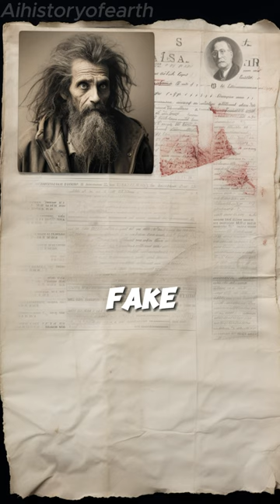3 Crazy Facts about WWII part 2: Code Talkers, Espionage, and Cryptographic Triumphs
World War II stands as one of the most pivotal and complex periods in human history, marked not only by battles and conflicts but also by incredible stories of ingenuity, courage, and innovation. Within this turbulent era, several remarkable episodes demonstrate the fusion of tradition, modern warfare, espionage, and intellectual prowess.

One such awe-inspiring tale is that of the "Navajo Code Talkers." Amidst the chaos of battlefields, a group of Native American Marines hailing from the Navajo tribe utilized their complex tribal language as an unbreakable code. Their communication system became an indispensable asset, as the Navajo language's unique syntax and vocabulary proved impenetrable to enemy codebreakers. This ingenious fusion of tradition and modern warfare allowed for secure and efficient communication between troops, significantly enhancing strategic coordination and contributing to Allied successes.

"Operation Mincemeat" exemplifies the audacious world of espionage that characterized WWII. In this operation, a deceased homeless man was strategically chosen to become a decoy. Fake documents were planted on his person, suggesting a deceptive Allied invasion target. The Axis powers were led to believe a fabricated narrative, diverting their attention and resources away from the actual intended target. This masterful manipulation of information showcased the intricate web of deception woven by intelligence operatives to gain strategic advantages on the battlefield.

The cryptanalytic brilliance showcased at Bletchley Park is another testament to the remarkable fusion of intellect and innovation amidst wartime chaos. At the heart of this intellectual hub was Alan Turing, a brilliant mathematician and computer scientist. Turing and his team successfully cracked the German Enigma code, a feat that had profound implications for the war effort. By deciphering the encrypted messages sent by the Axis powers, Bletchley Park unveiled crucial military intelligence, enabling the Allies to anticipate enemy movements, intercept supply convoys, and gain a decisive edge in the conflict. Beyond its immediate impact, the accomplishments at Bletchley Park laid the foundation for modern computing and cryptography, influencing technology and security in the decades that followed.

These stories of the Navajo Code Talkers, "Operation Mincemeat," and the codebreakers at Bletchley Park illustrate the extraordinary convergence of tradition, innovation, and strategic thinking during World War II. Amidst the tumult of war, individuals and teams harnessed their unique skills, languages, and intellectual prowess to alter the course of history. These narratives stand as enduring symbols of human resilience, adaptability, and creativity in the face of adversity, leaving an indelible mark on the annals of warfare and human achievement.